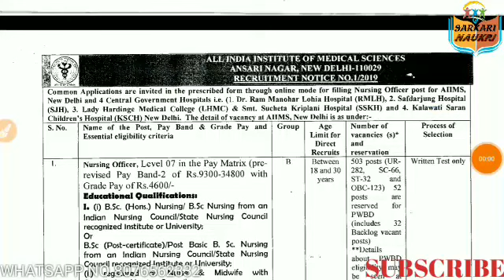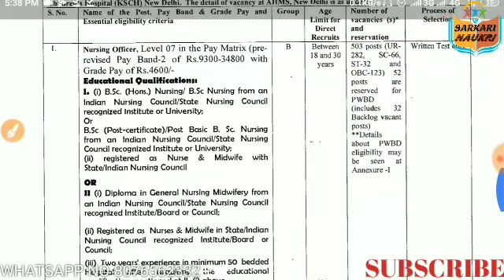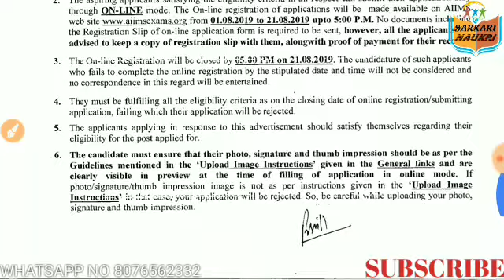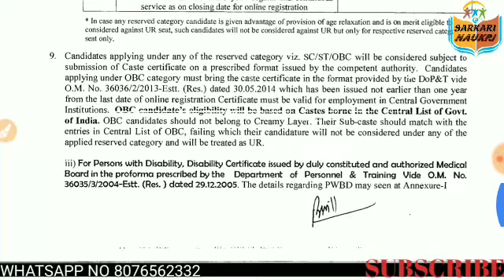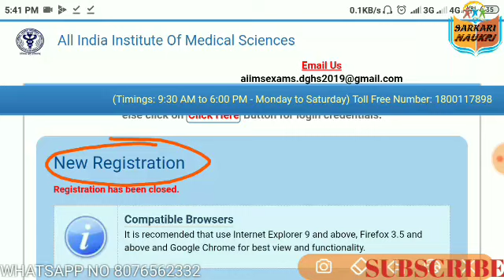AIIMS REQUIREMENT 2019